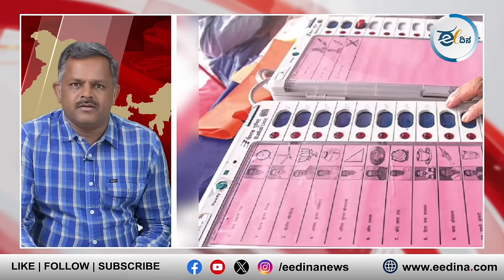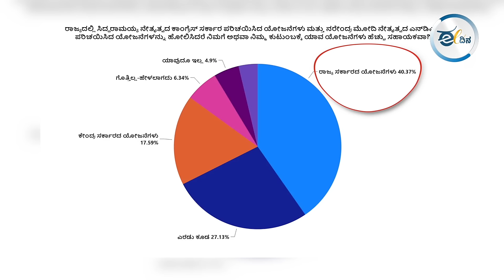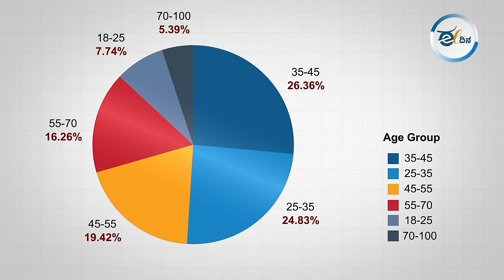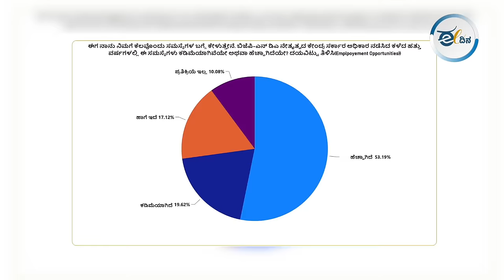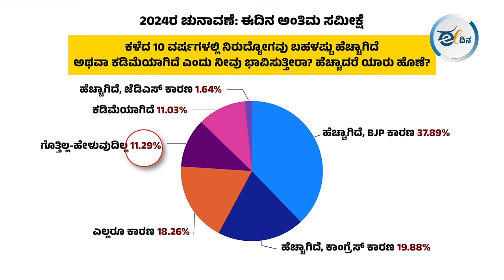ಚುನಾವಣೆಯ ಹೊತ್ತಿನಲ್ಲಿ ಬಹುತೇಕ ಜನರನ್ನು ಕಾಡುತ್ತಿರುವ ಅಂಶವೇನು ?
2023ರ ವಿಧಾನಸಭಾ ಚುನಾವಣೆಗೂ ಮುಂಚಿತವಾಗಿ ಈದಿನ.ಕಾಮ್‌ ರಾಜ್ಯದಲ್ಲಿ ಬೃಹತ್ ಸಮೀಕ್ಷೆ ನಡೆಸಿದೆ. ರಾಜ್ಯದ ಎಲ್ಲ ಭಾಗಗಳ ನಗರ, ಪಟ್ಟಣ, ಗ್ರಾಮೀಣ ಪ್ರದೇಶಗಳಲ್ಲಿ ವಾಸಿಸುವ ವಿವಿಧ ಸಮುದಾಯಗಳ ಜನರು ಸಮೀಕ್ಷೆಯಲ್ಲಿ ಪಾಲ್ಗೊಂಡಿದ್ದಾರೆ. ಈ ಬಾರಿಯ ಚುನಾವಣೆಯ ಪ್ರಧಾನ ಸಂಗತಿ ಯಾವುದು ಎನ್ನುವ ಪ್ರಶ್ನೆಯನ್ನು ಮತದಾರರ ಮುಂದಿಟ್ಟಾಗ, ಅದಕ್ಕೆ ಬಹುತೇಕರಿಂದ ಅನೇಕ ಅಭಿಪ್ರಾಯಗಳು ವ್ಯಕ್ತವಾಗಿವೆ.  ಅದರ ಅಂತಿಮ ವಿಚಾರಗಳ ಬಗ್ಗೆ ಈ ಚರ್ಚೆ.